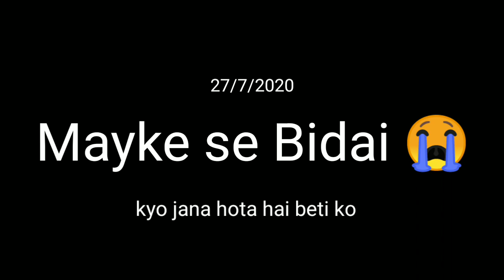Mayke vlog Third|| Mayeke se ladiki ko hi kyo Jana HOTA hai😭inki kaam krti hai MERI Di dekhoge nahi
Camera: realme
video editing: kinemaster